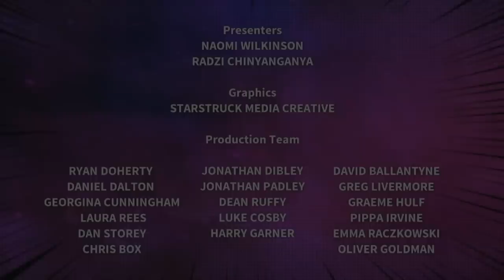Jessica Ransom | BAFTA Children's Performer Award Winner 2015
Jessica Ransom won the Performer award at the British Academy Children's Awards in 2015, for her role in Horrible Histories. The award was presented by Mark Little at the ceremony on 22 November 2015.